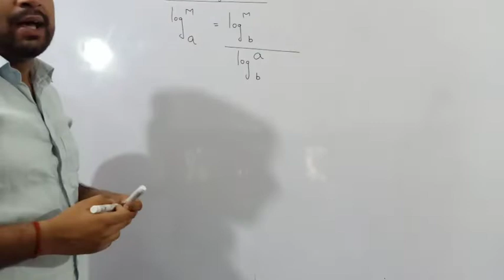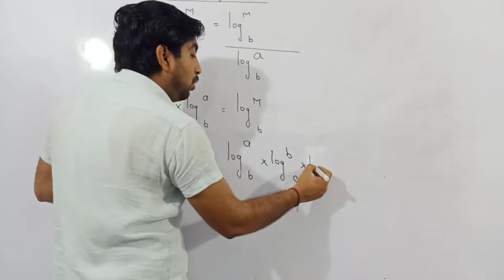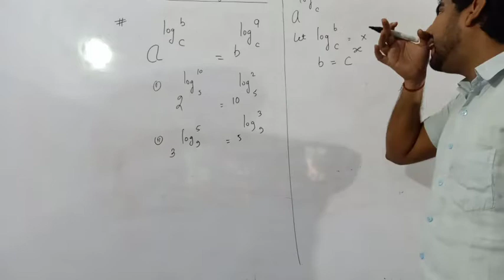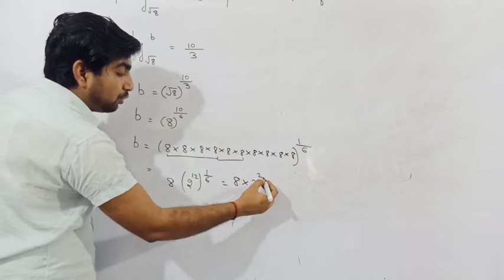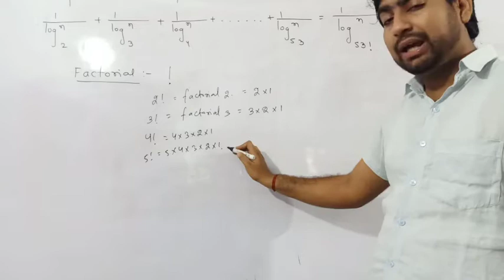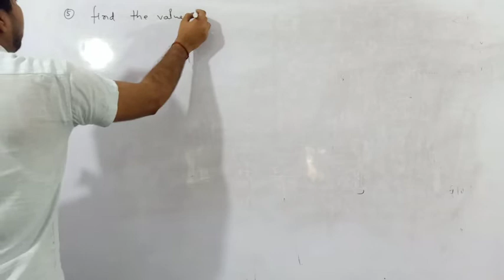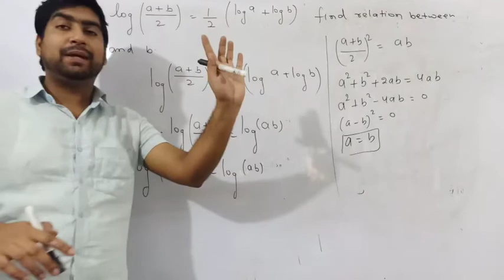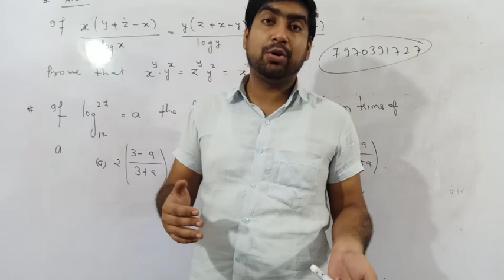Logarithm part 07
Properties and question ( miscellaneous

best ever assignment 👌